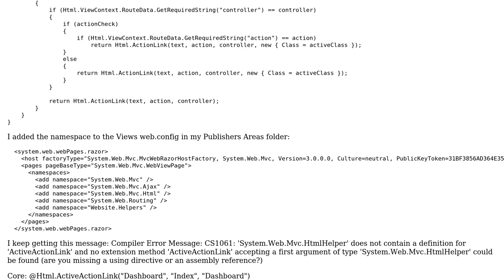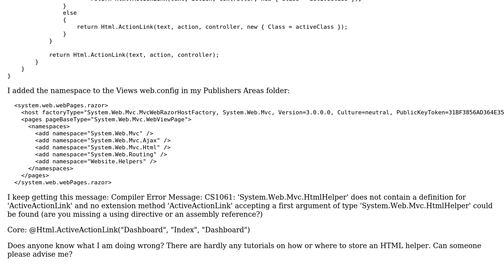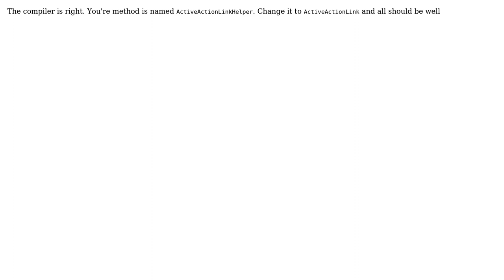MVC3 Helper Not Working, Not Found (2 Solutions!!)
MVC3 Helper Not Working, Not Found

With thanks & praise to God, and with thanks to the many people who have made this project possible! | Content (except music & images) licensed under CC BY-SA | Music | Images & others | With thanks to user Robert Levy user Ravi Gadag user Darren and the Stack Exchange Network Trademarks are property of their respective owners. You are responsible for your own actions.